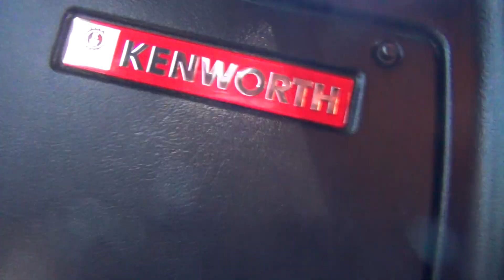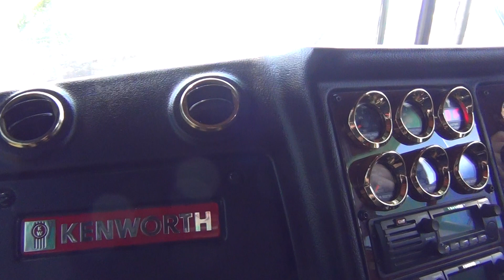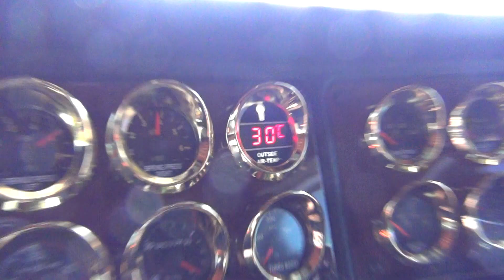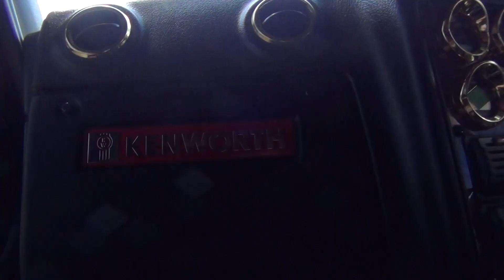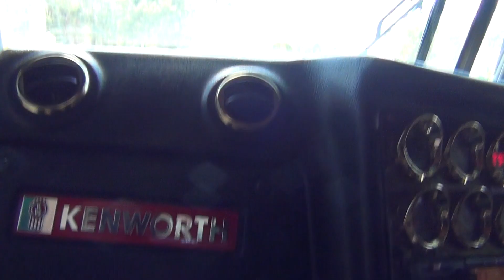nathan going for a ride out to howlong in a dawsons haulage kenworth509